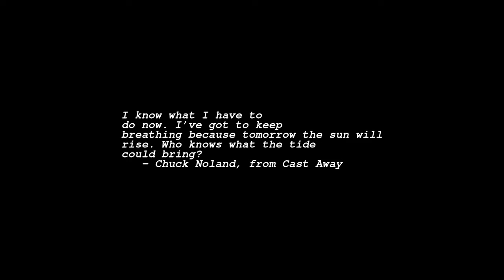Sunrise Time-lapse: Monday, May 02, 2022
On this day:
   World Tuna Day
   Dr. Benjamin Spock born, 1903
   The first modern sighting of the Loch Ness monster is reported, 1933
   King's Birthday in Lesotho
   Bank Holiday in UK
   Alessandro Scarlatti is born in Sicily, 1660
   May Day (NT)
   Labour Day (QLD)

Today's random fortune, quote, or snark:
A day without sunshine is like a day without Anita Bryant.